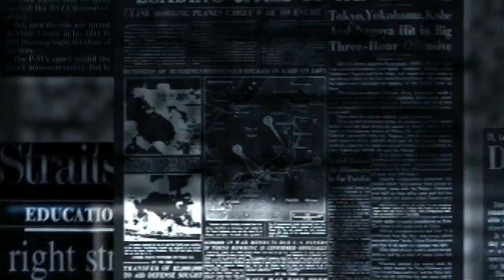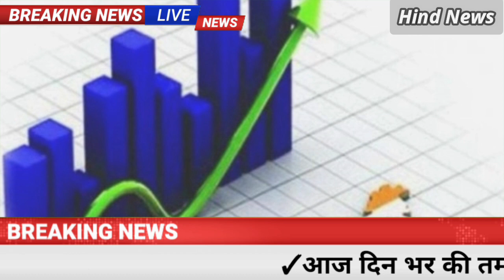बड़ी ख़बर ! महँगी हुई बैंक सर्विस देने होंगे ज्यादा रूपए ,PM Modi,SBI,LIC,SENSEX,WEATHER,DELTA,5G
इस महीने महंगी हो रही है PNB की बैंकिंग सेवाएं, चेक कर लें कहां वसूली जाएगी डबल फीस
पंजाब नेशनल बैंक (Punjab national bank, PNB) के ग्राहकों के लिए इस महीने से बैंकिंग महंगी होने जा रही है। उन्‍हें अब कुछ सर्विस के लिए डबल चार्ज चुकाने होंगे। मसलन मिनिमम बैलेंस, लॉकर चार्ज और दूसरी सर्विस की फीस में बैंक ने बढ़ोतरी कर दी है। पंजाब नेशनल बैंक (पीएनबी) ने 15 जनवरी, 2022 से सामान्य बैंकिंग परिचालन (Normal Banking operations) से जुड़ी सर्विस की फीस बढ़ाई है।
पीएनबी की वेबसाइट पर दिए संशोधित टैरिफ के अनुसार, मेट्रो क्षेत्र में Quarterely average balance (QAB) की लिमिट मौजूदा 5,000 रुपये से बढ़ाकर 10,000 रुपये कर दिया गया है। ग्रामीण और अर्ध-शहरी इलाकों में मिनिमम बैलेंस नहीं रखने पर चार्ज 200 रुपये से बढ़ाकर 400 रुपये प्रति तिमाही कर दिया गया है। शहरी और मेट्रो क्षेत्रों के लिए इसे 300 रुपये से बढ़ाकर 600 रुपये कर दिया गया है।

सम्पूर्ण भारत का जनवरी 8, 2022 का मौसम पूर्वानुमान

अगले 24 घंटों के दौरान, जम्मू कश्मीर, गिलगित-बाल्टिस्तान, मुजफ्फराबाद, लद्दाख और हिमाचल प्रदेश के कुछ हिस्सों में हल्की से मध्यम बारिश और हिमपात के साथ कुछ स्थानों पर भारी बारिश और भारी हिमपात संभव है। उत्तराखंड में हल्की से मध्यम बारिश और बर्फबारी हो सकती है।

पंजाब, हरियाणा, दिल्ली, राजस्थान के कुछ हिस्सों, उत्तर प्रदेश और मध्य प्रदेश के कुछ हिस्सों में हल्की से मध्यम बारिश हो सकती है। इन राज्यों में अलग-अलग ओलावृष्टि की गतिविधियां भी संभव हैं।

उत्तर प्रदेश के पूर्वी हिस्सों, गुजरात के अलग-अलग हिस्सों, विदर्भ और मराठवाड़ा में एक या दो स्थानों पर हल्की बारिश हो सकती है।

उत्तरी कोंकण और गोवा, तेलंगाना, तमिलनाडु और केरल में छिटपुट हल्की बारिश हो सकती है।

कोरोना के नए मामलों का आंकड़ा 1.30 लाख के पार, महाराष्ट्र में 40,925 केस, बंगाल और दिल्ली में विस्फोटक हुए हालात

कोरोना संक्रमण के मामले देशभर में बहुत तेजी से बढ़ने लगे हैं। आठ दिन के भीतर ही प्रतिदिन मिलने वाले नए मामलों का आंकड़ा 10 हजार से बढ़कर एक लाख को पार कर गया है। देश में ओमिक्रोन वैरिएंट से दूसरी मौत भी हुई है। ओडिशा में पिछले महीने जान गंवाने वाली महिला के इससे संक्रमित होने की पुष्टि हुई है। ओमिक्रोन के मामले भी तेजी से बढ़ रहे हैं और इससे संक्रमित होने वाले लोगों का आंकड़ा तीन हजार को पार कर गया है।